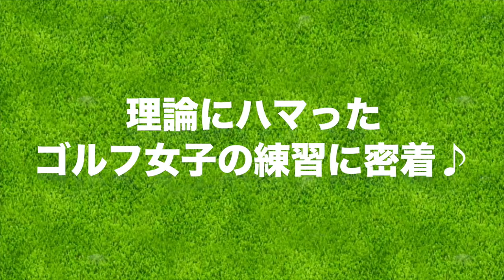ゴルフ理論にハマった女子の練習に密着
今回はかなちゃんの練習に密着！
最近は理論にハマっているとのこと。
ゴルフが楽しくなってきたそうですよ！

ーーーーー